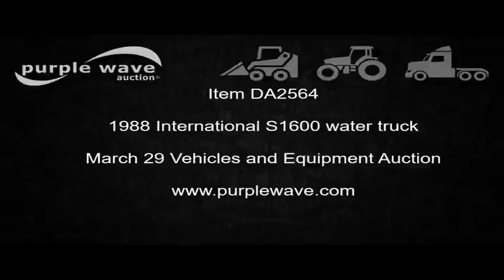1988 International S1600 water truck for sale | no-reserve Internet auction March 29, 2017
1988 International S1600 water truck
269,893 miles on odometer
1,187 hours on meter
International T444 7.3L V8 diesel engine
Spice Dooble 10 speed manual transmission
Single axle
Heat
Suspension seat
Front tow hooks
10'L x 8'W tank
59"H
Rear spray bar
Rear discharge
12" top fill
Single fuel tank
Spring suspension
Air brakes
152" wheelbase
9.00-20 front tires
295/75R22.5 rear tires
1HTLAZRL4JH535057
It's located in Rogers, AR, and we're selling it to the highest bidder regardless of price.